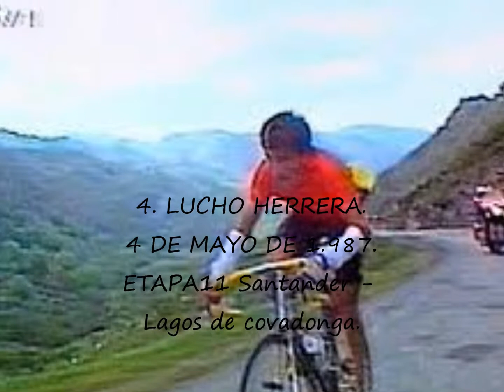Colombianos ganadores de etapa en la vuelta a España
Colombianos ganadores de etapa en la Vuelta a España, Colombianos ganadores de etapas, Colombia, Fabio Parra, Vuelta a España, Vuelta a España 2019, Lucho Herrara, santiago Botero, Oliverio Rincón,